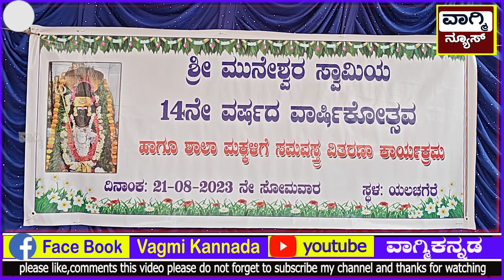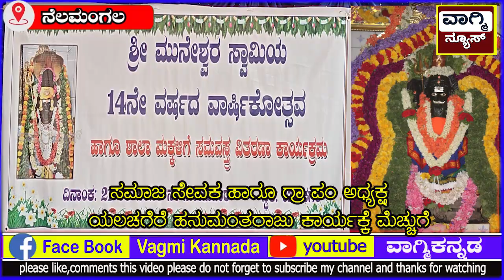ಸಮಾಜ ಸೇವಕ ಹಾಗೂ ಗ್ರಾ ಪಂ ಅಧ್ಯಕ್ಷ ಯಲಚಗೆರೆ ಹನುಮಂತರಾಜು ಕಾರ್ಯಕ್ಕೆ ಸ್ವಾಮೀಜಿಗಳ ಹಾಗೂ ಗ್ರಾಮಸ್ಥರ ಮೆಚ್ಚುಗೆ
ವಾಗ್ಮಿ /vagmi ಕನ್ನಡ
ವಾಗ್ಮಿ /vagmi ಕನ್ನಡ